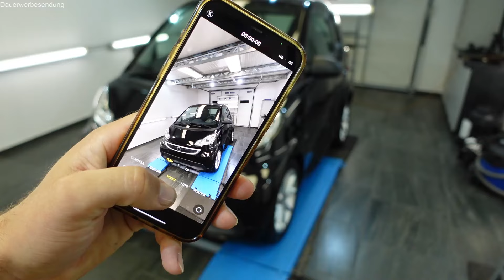FOAM BOTTLE ! Profi Schaumspender für Reiniger in der Fahrzeug-Aufbereitung |HINHER mit SMART Kunde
⬇️ DAMPF DRACHE ⬇️

Dampf Drache 22170 Plus 💸(BAATZ10)

             ⬇️Produkte⬇️
        ⬇️von Waschguru ⬇️

Rupes BigFoot LHR 75E Mini (BAATZ10)💸

⬇️AMAZON⬇️
*Scangrip Power Supply
* Scangrip Akku
*Scan Grip Unimatch
*Pinsel Düse
*CTEK Ladegerät
*Max Shine Rolling Bucket Dolly
*Scrub Wall
*Dirt Lock
*Flex XFE 80
*Flex Rotation
*Flex XFE
*Flex PXE 80
*Scan Grip Kopflampe
*Scan Grip Handlampe
*Scan Grip Multimatch